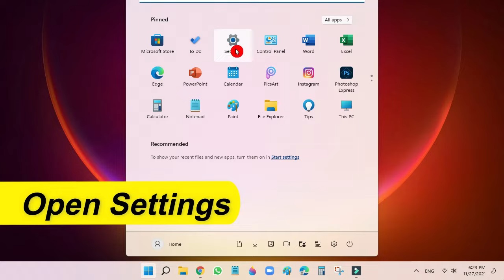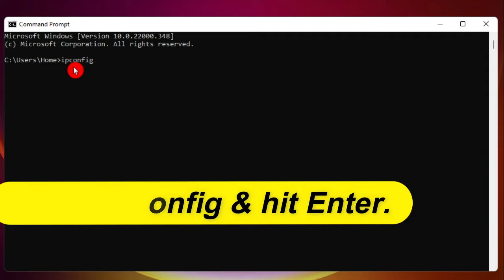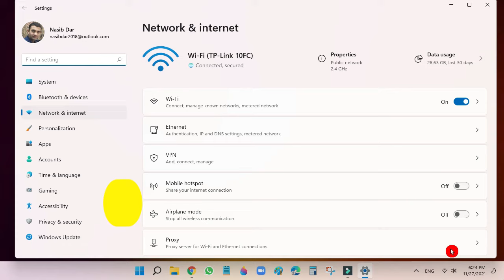How to Find Your IP Address on Windows 11 | How to Find Your IP Address in Windows 11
In this step-by-step tutorial, learn How to Find Your IP Address on Windows 11.